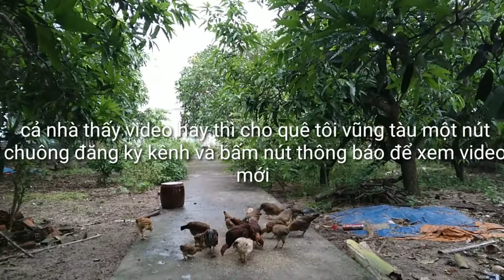Cuộc Sống Hằng Ngày Nuôi Gà Của Quê Tôi Vũng Tàu